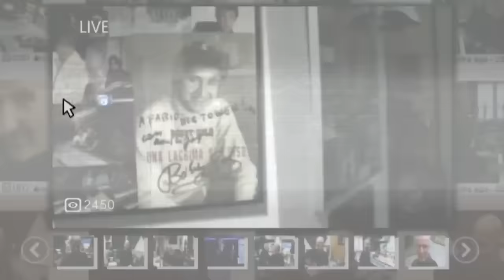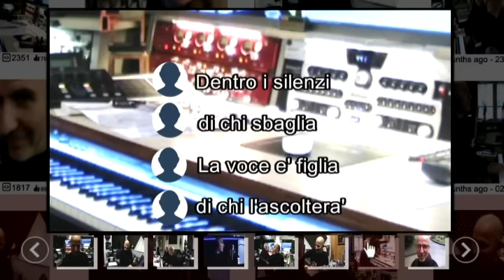Marco Armani - A modo tuo - Videoclip ufficiale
"A modo tuo" è il secondo singolo estratto da "Con le mie parole", il nuovo album di Marco Armani uscito il 9 novembre 2018.

Nel disco sono presenti altre tre canzoni inedite, la title track “Con le mie parole”, “Non ho tempo”,  presentato in esclusiva in diretta nella puntata di Ora o mia più del 29 Giugno 2018 e “L’Ultima lettera” scritta con Enrico Ruggeri, oltre ai grandi successi dell’artista pugliese come “È la vita” e “Tu dimmi un cuore ce l’hai” in collaborazione con Red Canzian. Questo non è l’unico prestigioso featuring contenuto nel disco, che presenta anche “Essere duri” con Luca Carboni e “Solo con l’anima mia” eseguito insieme a Ron, oltre alla cover di “Anna verrà” di Pino Daniele.

Videomaker: Valerio Balestrieri